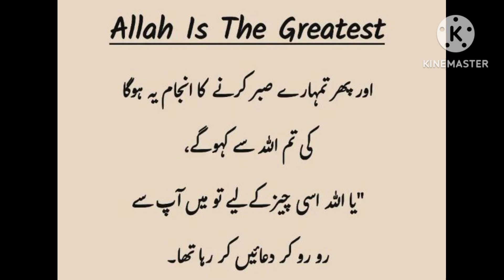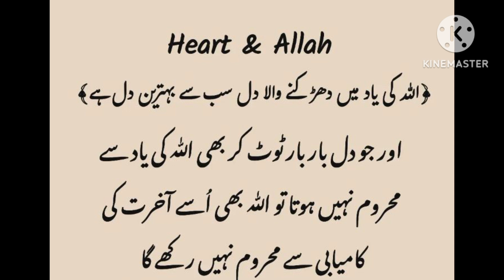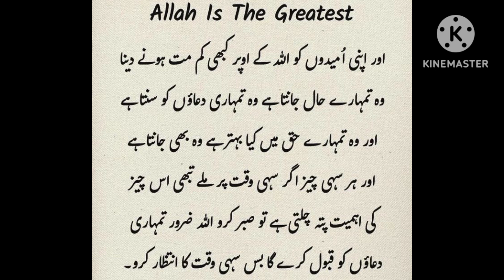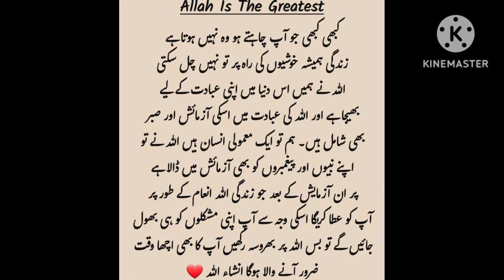US WAQT PACHTANAE SE ACCHA ABHI SE APNE NEK AAMAL KO BADHAO | BEST ISLAMIC QUOTES | IN URDU